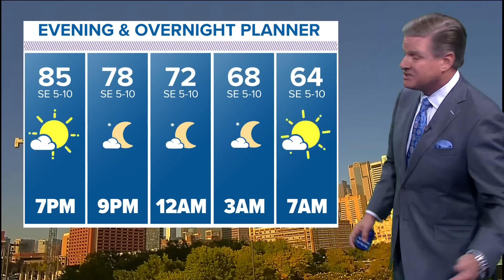Hurricane Ian makes landfall | Here's what we know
Some area have seen water as high as 12 ft., and the number of power outages have started to rise significantly.